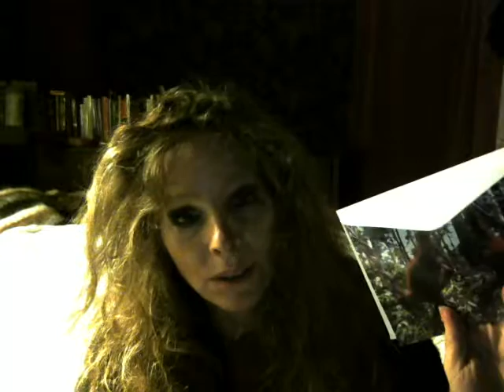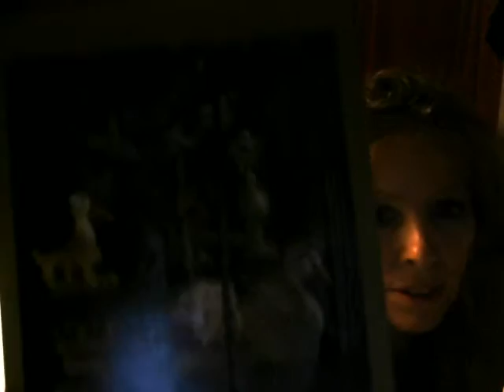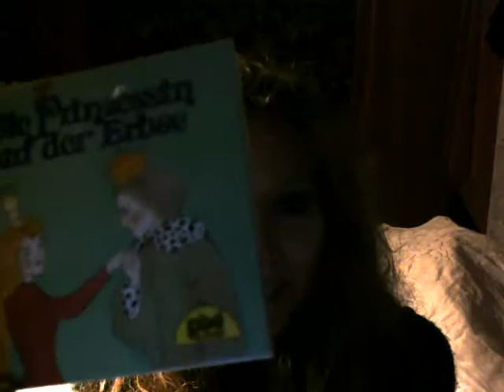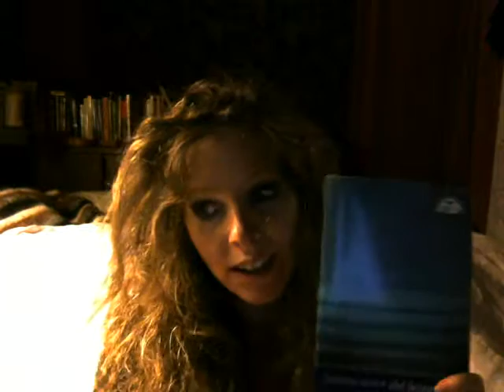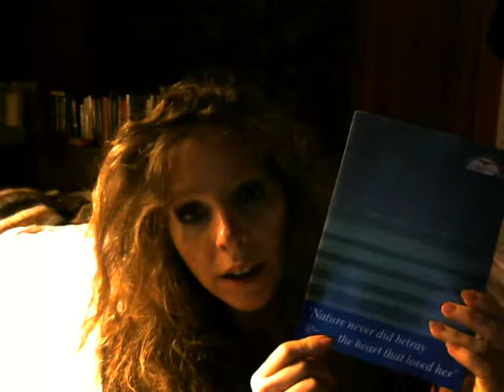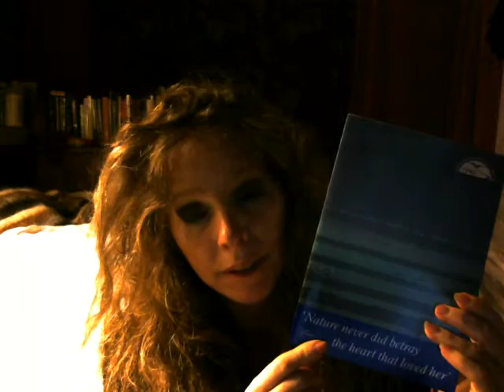The reach of prose and choreography